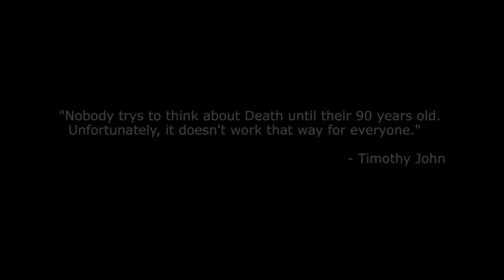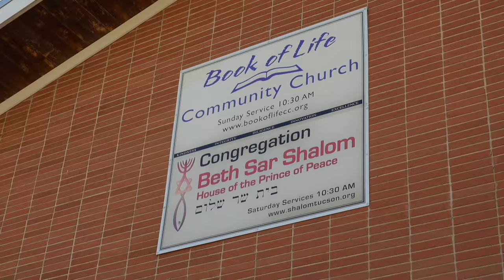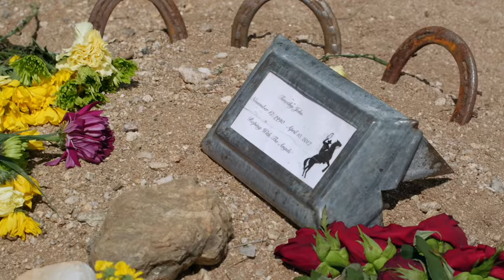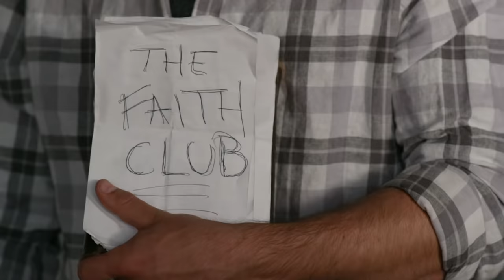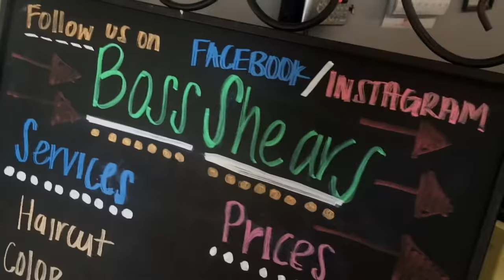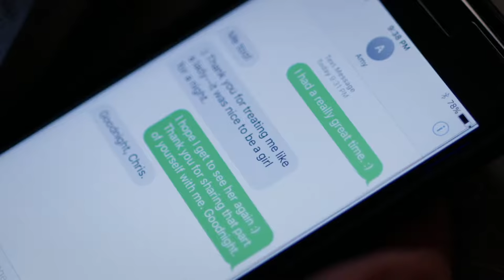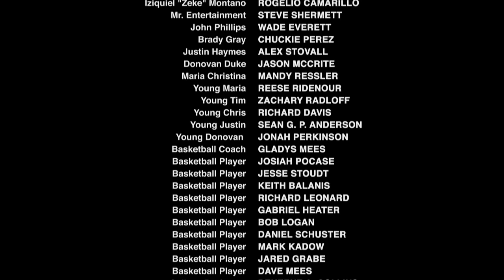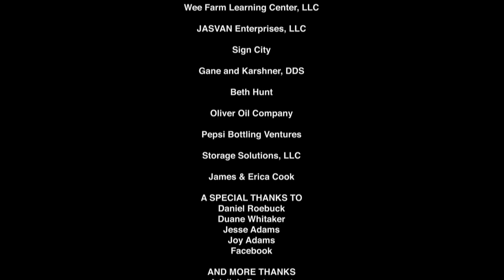Amazed By You (2017) | Full Movie | Aaron Mees | Sarah Beth Short | Timothy Goodwin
What happens when "City Slicker" Christian Andrews is thrown into a Cowboy World filled with five sisters, two bullies, a whole lot of cattle, one grungy dog and a woman who runs it all, with only his Faith to guide him through it?

Directed by Mark Hannah
Written by Stephen Donnaly, Mark Hannah, Chuck Williams
Starring Aaron Mees, Sarah Beth Short, Timothy Goodwin, Richard Pryor Jr, Jessica Lynch